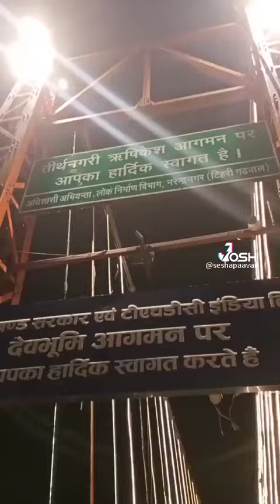Night view -Rishikesh - Lakshman jhula - 13 storied temple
Night view of Rishikesh

13 storied trayambakeshwar temple

Lakshman jhula

Ganga River